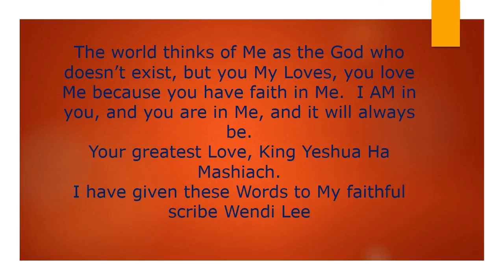Part 10 of King Yeshua's Message of Encouragement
John 14:20, At that day ye shall know that I am in my Father, and ye in me, and I in you.